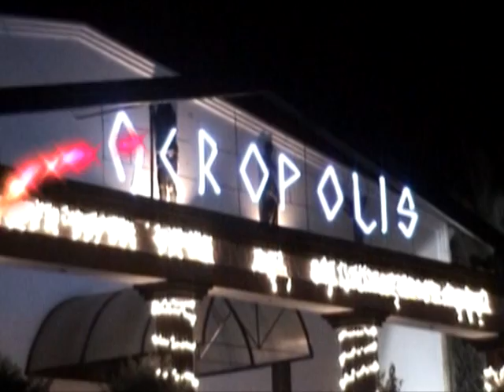ACROPOLIS SABADO VIDEO